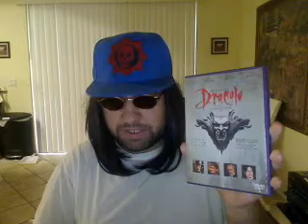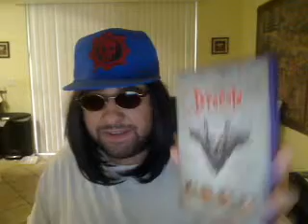Movies Games Music Animes Shows Are Dead Now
well this is it no more good things but hey we still got are old things